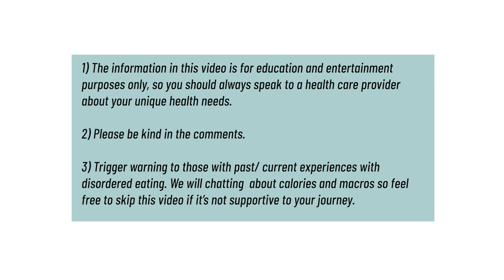I FINALLY Confronted Greg Doucette (We Talk About EVERYTHING!)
Hey everyone I’m Abbey Sharp welcome to Abbey’s Kitchen. In todays episode of Fed Up, I'm sitting down with  @gregdoucette to have an honest conversation about our history, intuitive eating, cheat days, and more!

1) The information in this video is for education and entertainment purposes only, so you should always speak to a health care provider about your unique health needs.

2) Please use this video (as with all of my review videos) as educational, not as unique recommendations.

3) Please be kind in the comments.

4) Trigger warning to those with disordered eating tendencies.

Xoxo Abbey